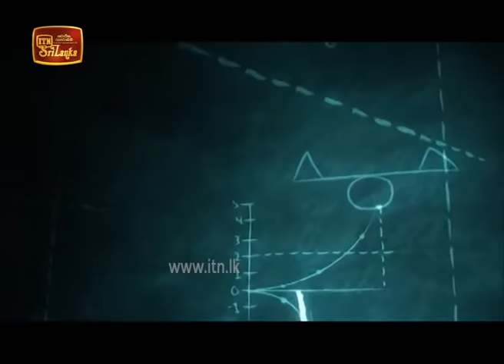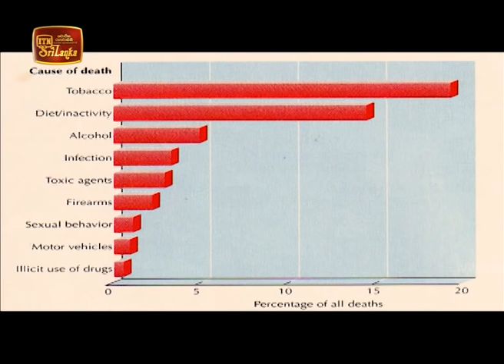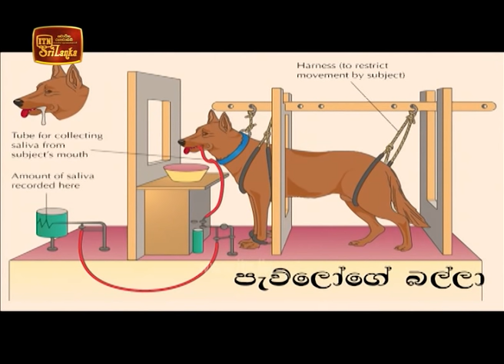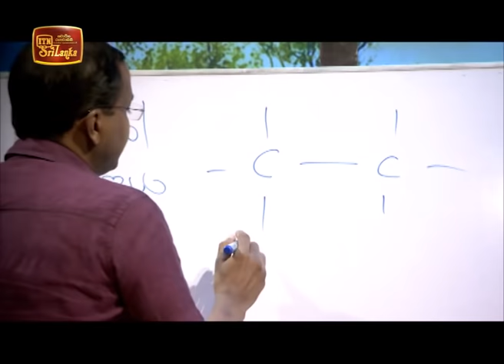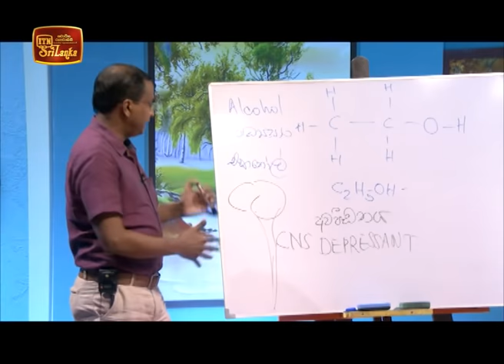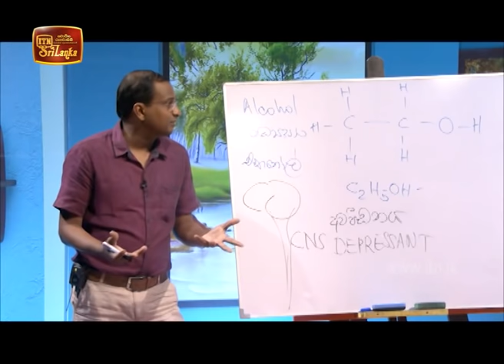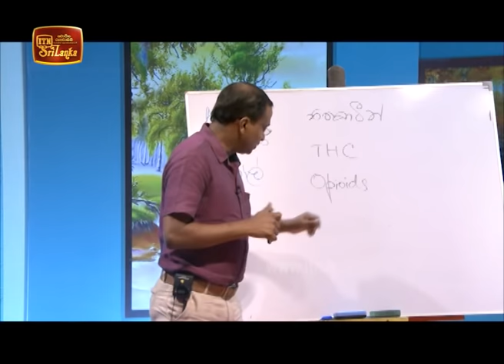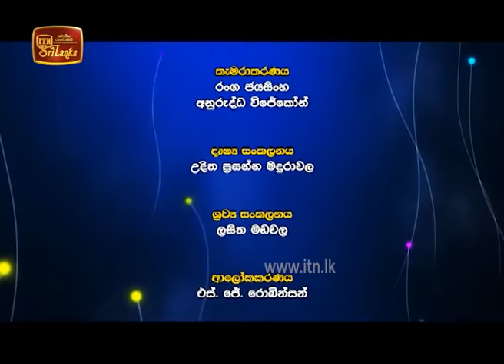ITN Television Iskole - (2020-05-26)